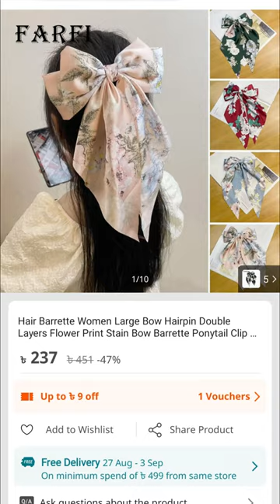dibble layer bow hair clip